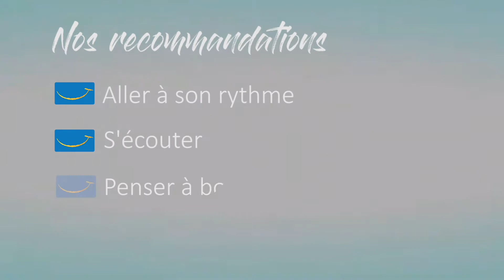60 min : équilibre et mobilité.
Séance complète de gym douce axée sur l'équilibre. Prévoir une chaise, un tapis, un coussin et une bouteille d'eau.